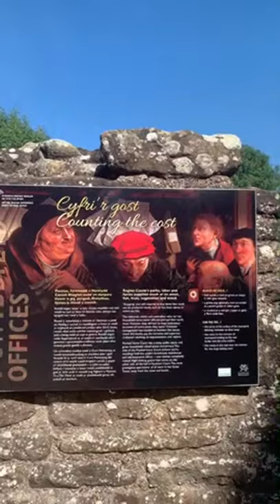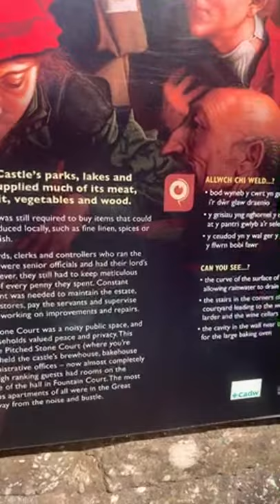We’re in Raglan Castle | Castell Raglan [Castell - Welsh name of Castle] || Gina Kyle vlogs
A healthcare assistant, a Full time Mum after work and enjoying motherhood, travel / lifestyle. 🥰😍